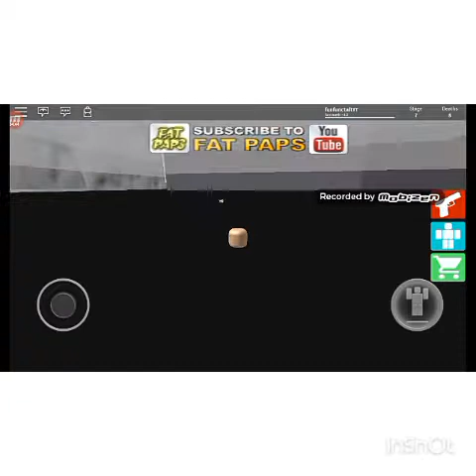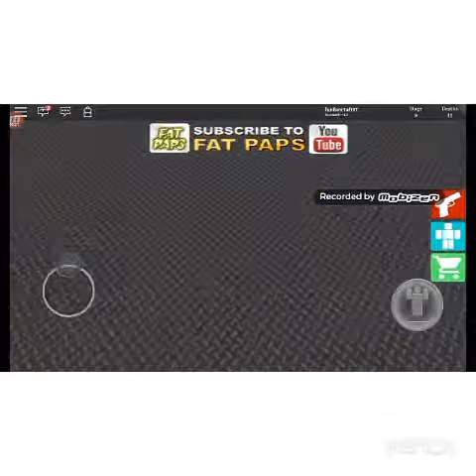Spy! Part 1 OMG!